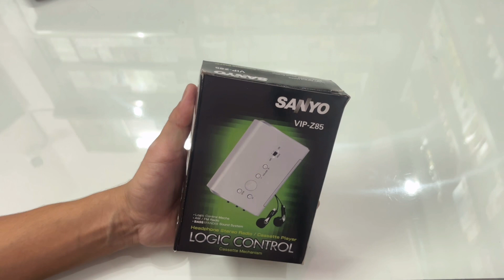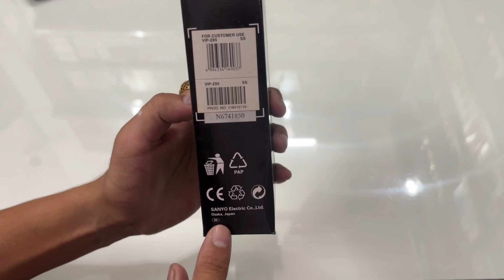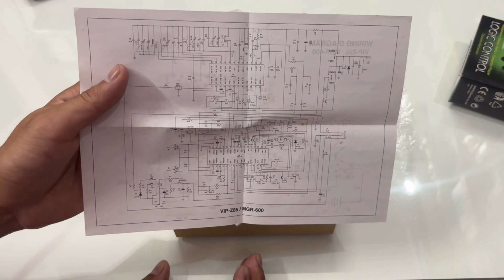SANYO VIP-Z85 walkman for sale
How to purchase walkman